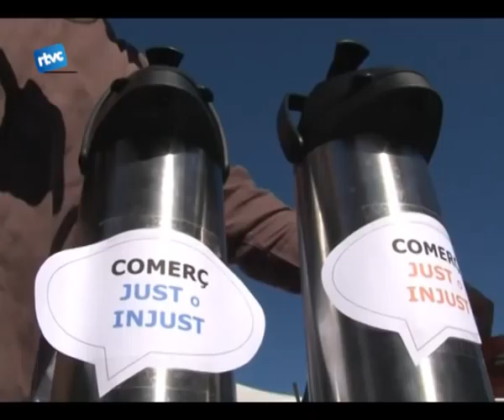BTT infantil, karate, titelles i consum responsable a la Mostra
El matí de diumenge va ser un no parar d'activitats per als més grans però, sobretot pels més petits. El matí començava muntant en bici, continuava amb els alumnes del Karate Cardedeu fent una exhibició, a lhora també es podien aprendre a fer titelles i el matí acabava amb un taller sobre consum responsable.